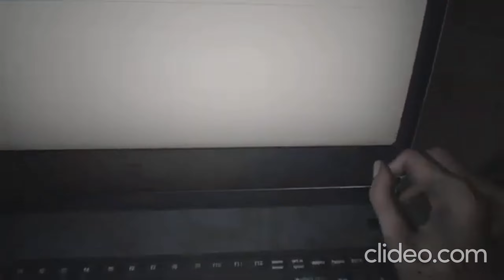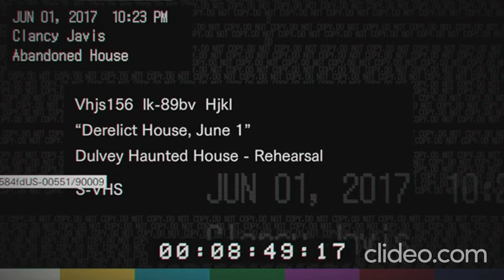THE WORST JUMPSCARE OF MY LIFE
Welcome to RE7